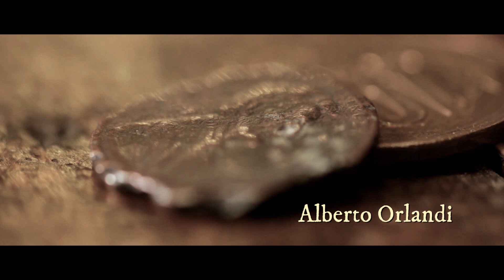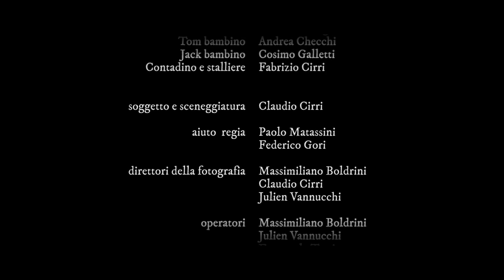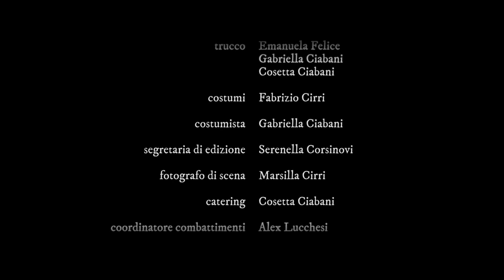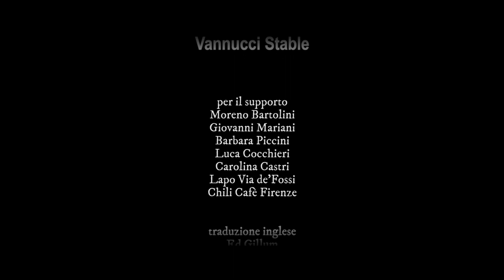The Loot - western shortfilm (ITA, ENG sub)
Two friends run away with the loot in a desperate attempt to evade the men already on their trail. Amongst dust, handguns and horses the getaway leads to an inevitable shootout during which the true nature of the characters is revealed.
Lang. Italian with English subtitle.

Due amici Tom e Jack (Alberto Orlandi e Claudio Cirri) fuggono con un malloppo (the loot), i due saranno braccati da un gruppo di uomini che hanno a capo l’altro protagonista (Saverio Monni). Durante il film si capirà la natura dei personaggi e da dove provengono i soldi.

Written and directed by Claudio Cirri
Cast: Alberto Orlandi, Saverio Monni, Claudio Cirri, Giuliano Buccheri, Stefano Giabbani, Leandro Lamponi, Liviu Todericiu, Remo Masini, Mariarosa Pagni, Federico Gori.